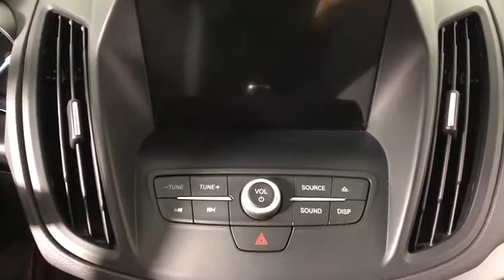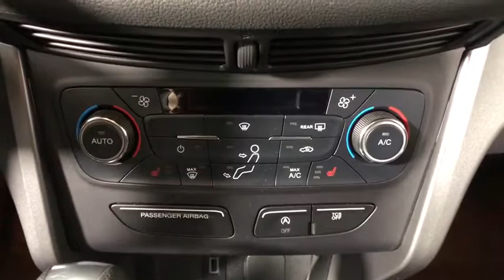2017 Ford Escape Easton PA, Allentown PA , Bethlehem PA, Quakertown PA, Phillipsburg NJ F24555B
Shadow Black U 2017 Ford Escape available in Easton, Pennsylvania at Koch Ford. Servicing the Allentown PA , Bethlehem PA, Quakertown PA, Phillipsburg NJ area.

Koch Ford
3810 Hecktown Rd

CLEAN CARFAX...NO ACCIDENTS, ONE OWNER, INCLUDES PRE-PAID MAINTENANCE, BACK UP CAMERA, ALLOY WHEELS, 4WD, ABS brakes, Illuminated entry, Steering wheel mounted audio controls, Traction control.br28/22 Highway/City MPGbrbrbrKOCH 33 MEANS MORE!